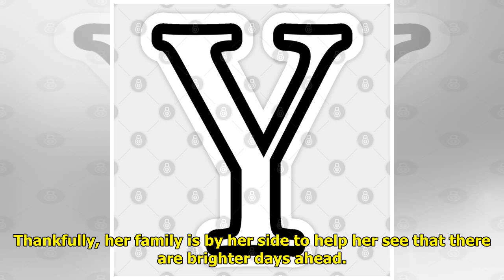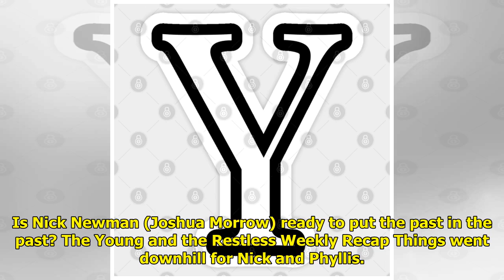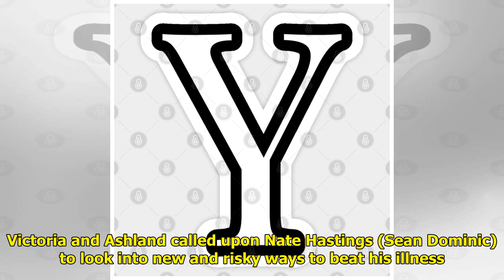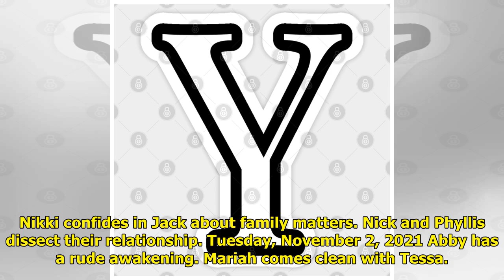Y&R Weekly Update: Warm Moments, Tough Love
The Young and the Restless spo...